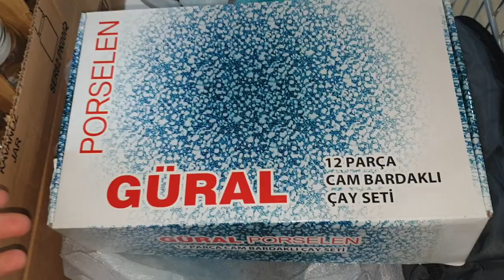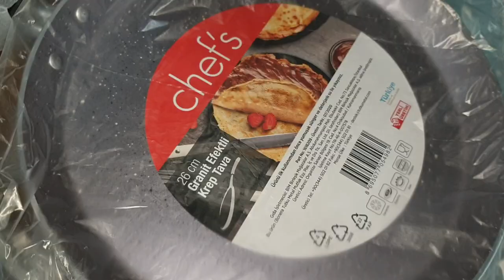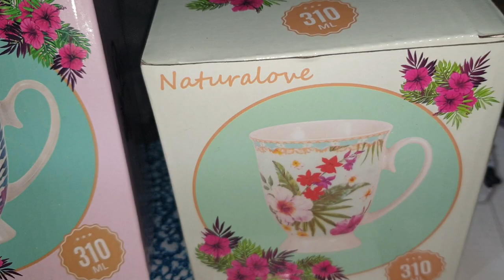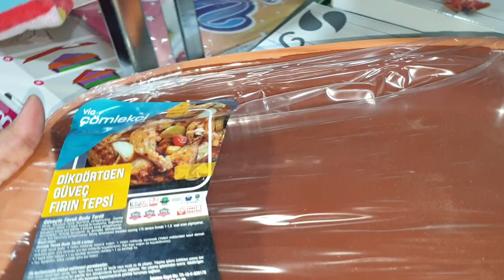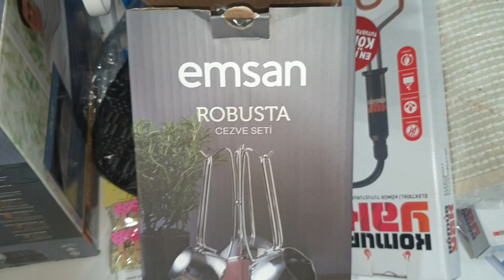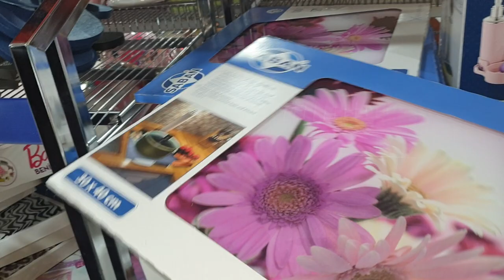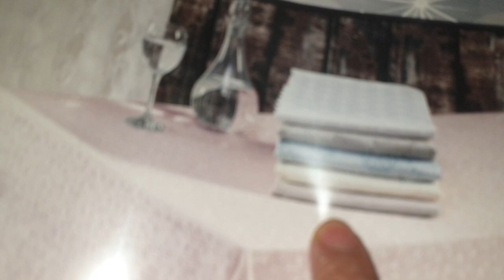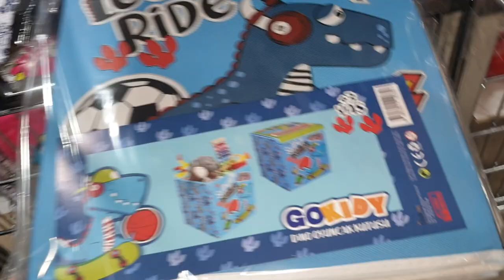BİM AKTÜEL ÜRÜNLER 24 TEMMUZ